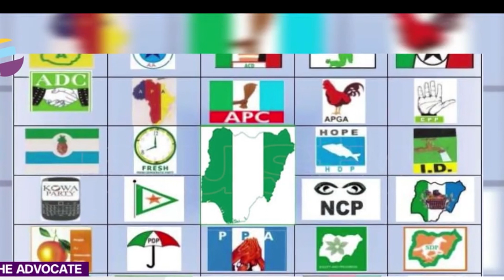Campaign for 2023 General Elections Commences